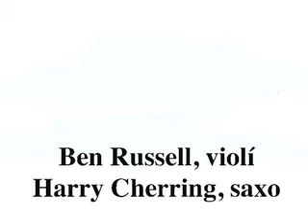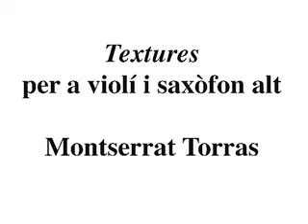MONTSERRAT TORRAS: Textures per a violí i saxo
Obra TEXTURES per a violí i saxo de Montserrat Torras. Violí: Ben Russell. Saxo: Harry Cherring